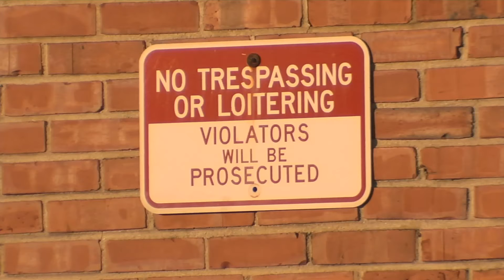Crimeline 10 25 2011 hd.mov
Check out the Newport News Police Department's latest edition of Crimeline- featuring Detective Charles Houser! Do you part to fight crime!